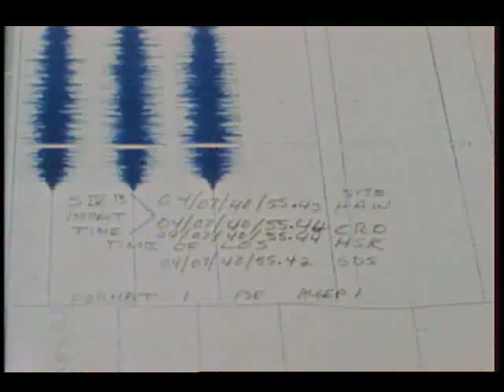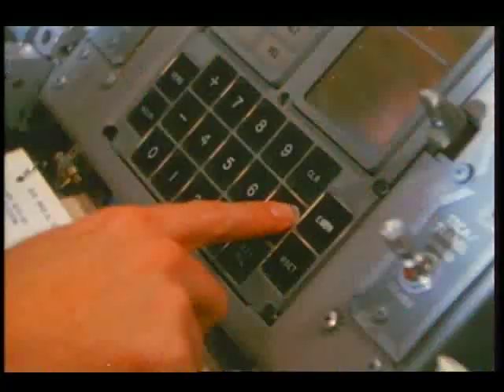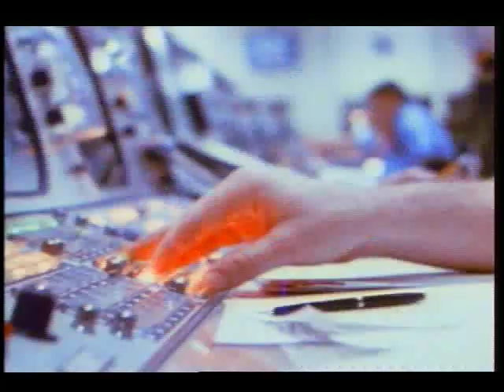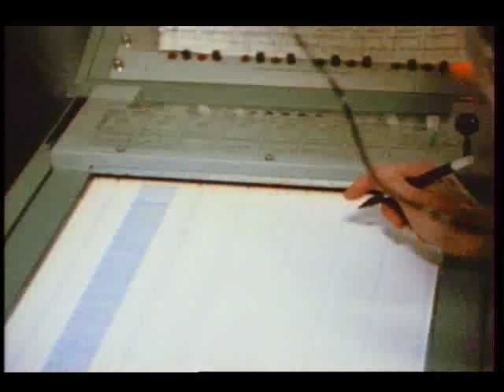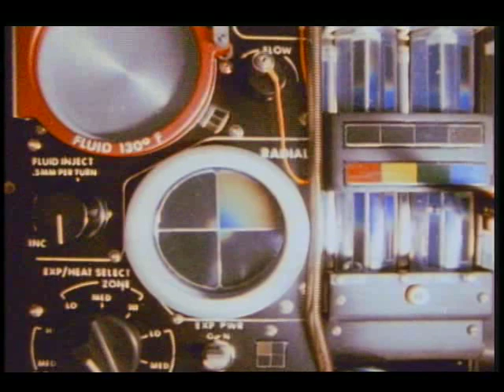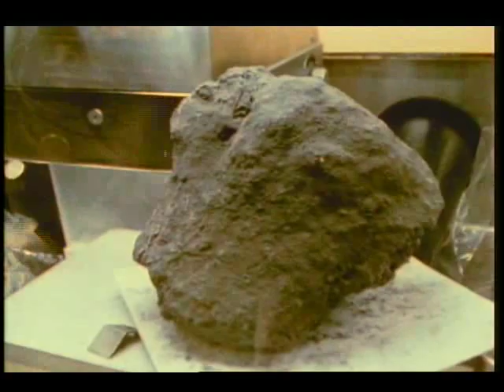Apollo 14: Mission to Fra Mauro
The 1971 Apollo 14  Mission to Fra Mauro, a lunar highland area, is highlighted in this video. The mission's primary goal was the collection of lunar rocks and soil samples and lunar exploration. The soil and rock sampling was for the geochronological determination of the Moon's evolution and its comparison with that of Earth. A remote data collection station was assembled on the Moon and left for continuous data collection and surface monitoring experiments. The Apollo 14  astronauts were Alan B. Shepard, Edgar D. Mitchell, and Stuart A. Rossa. Astronauts Shepard and Mitchell landed on the Moon (February 5, 1971) and performed the sampling, the EVA, and deployment of the lunar experiments. There is film-footage of the lunar surface, of the command module's approach to both the Moon and the Earth, Moon and Earth spacecraft launching and landing, in-orbit command- and lunar-module docking, and of Mission Control.